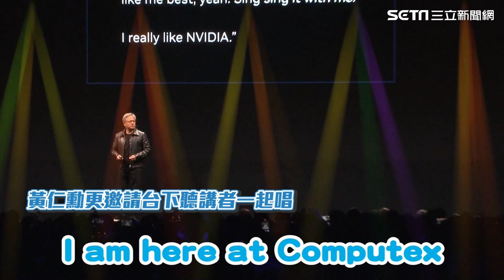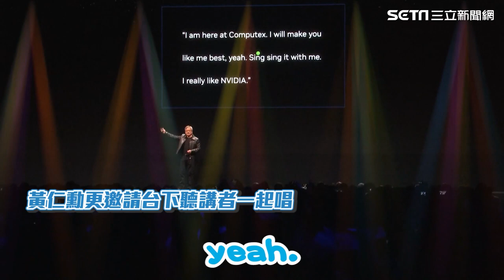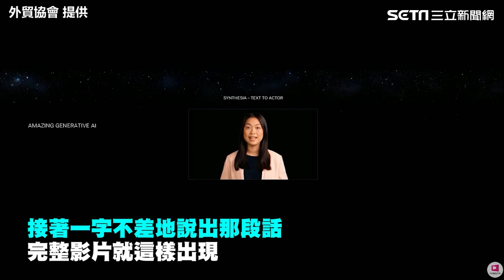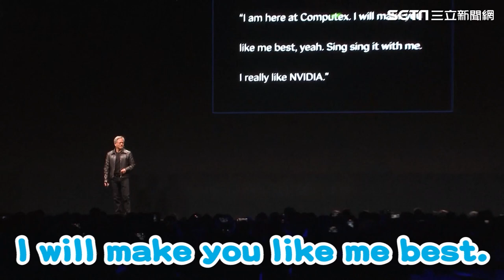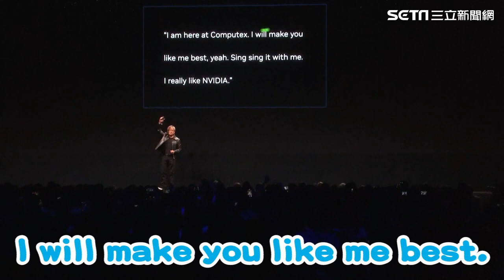在美國憋太久？黃仁勳今晚又想逛夜市 最想吃「2樣小吃」超親民｜三立娛樂星聞